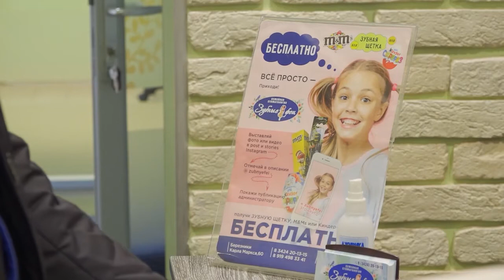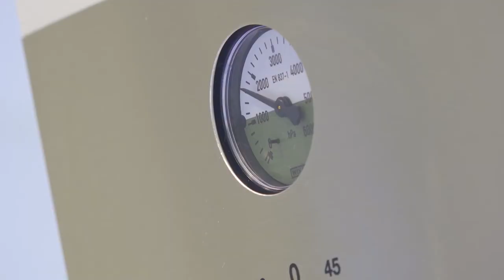ПРЕМЬЕРА! Своё ТВ рекомендует... Семейную стоматологию "ЗУБНЫЕ ФЕИ"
🦷 РАЗРУШИТЕЛИ ЗУБНЫХ МИФОВ

Какие эмоции вы испытываете при слове стоматолог? Многие назовут страх, боль, слезы... Многие, но не пациенты клиники "Зубные феи". Ее волшебники и маги творят чудеса в Березниках. Вы не узнаете о каких чудесах мы говорим, если не посмотрите новый выпуск "Своё ТВ Рекомендует".

*Смотри новый проект Своё ТВ каждый вторник и четверг после программы "Наши Новости".